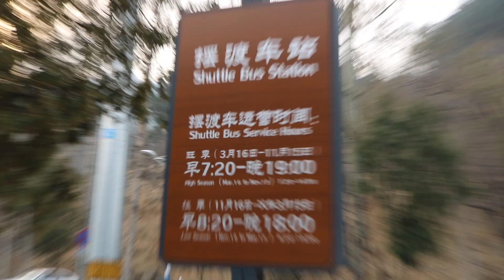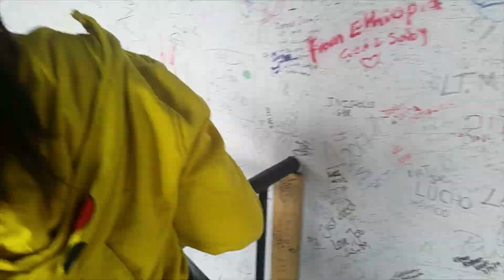The Great Wall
Traditional Chinese Music
We went to the Great Wall of China. It was early in the morning which was the best time to go since there were very few tourists.